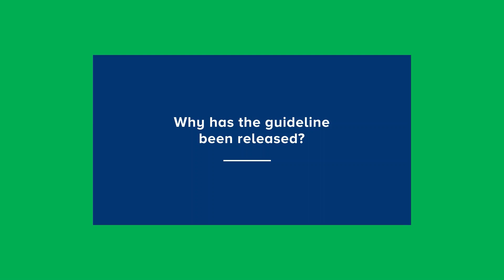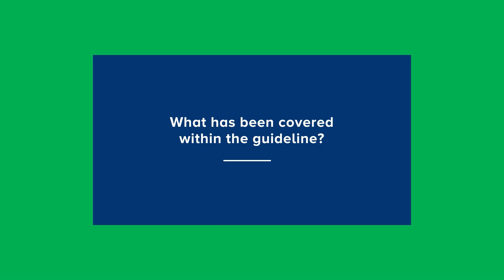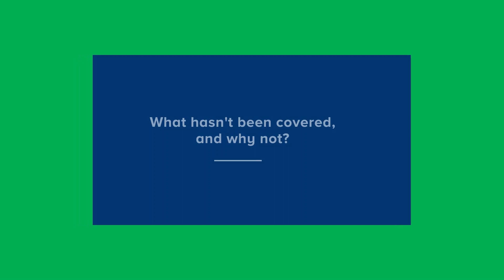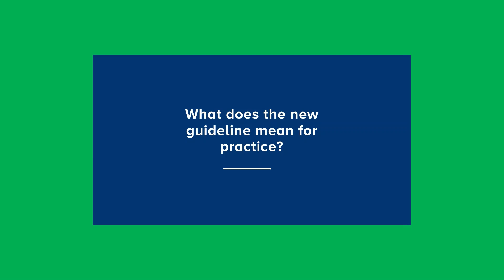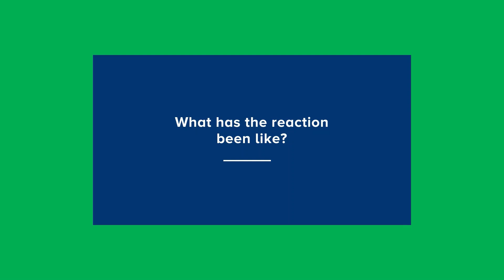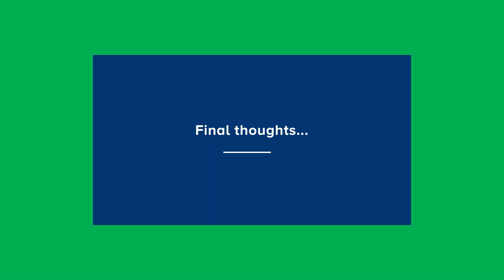Discussing our tricuspid and pulmonary valves guideline | Dr Abbas Zaidi and Professor Luigi Badano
Dr Abbas Zaidi, Consultant Cardiologist, Cardiff and Vale University Health Board and Professor Luigi Badano, Professor of Cardiovascular Medicine, University of Milano-Bicocca discuss the process behind the British Society of Echocardiography's latest guideline on echocardiographic assessment of the tricuspid and pulmonary valves.